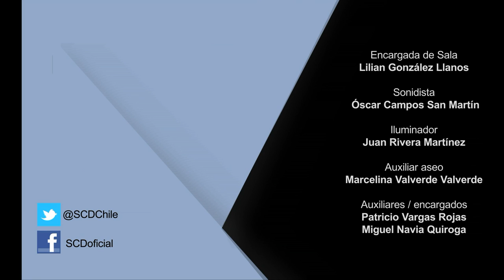La Guacha - Sala SCD Vespucio